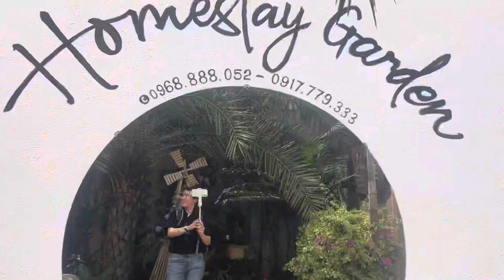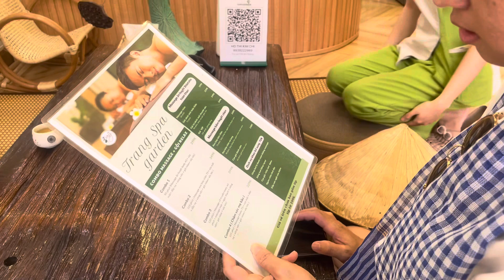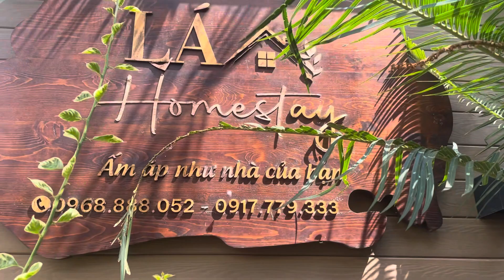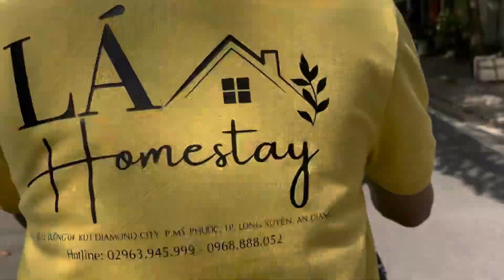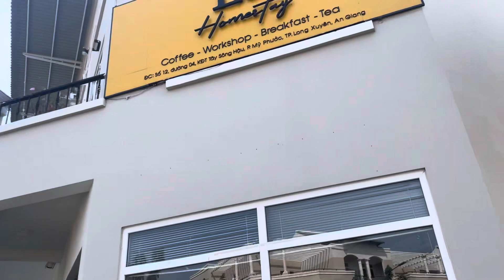Lá Garden nơi nghỉ dưỡng sạch đẹp hoà với thiên nhiên bình an dành cho bạn, cho gia đình cho tâm hồn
Lá Homestay An Giang
Lá Homestay An Giang sân vườn
Lá Homestay Garden
Lá Homestay An Giang nơi nghỉ ngơi đẹp và sạch nhất ở An Giang
Homestay An Giang sạch và nhiều ngừoi ở nhất
Lá Homestay An Giang chuẩn siêu sạch và rẻ
Homestay An Giang nơi bạn phải ở khi ghé Long Xuyên
Khám phá An Giang vơi Lá Homestay
Lá Homestay Garden đẹp và bình yên bên thiên nhiên giữa thành phố Long Xuyên tấp nập
Homestay đẹp tại Long Xuyên
Homestay sạch tại Long Xuyên
Homestay sạch tại Long Xuyên bạn nhất định không nên bỏ qua
Homestay sạch tại Long Xuyên bạn phải đến 1 lần
An Giang du lịch
An Giang Homestay số 1
An Giang ở đâu khi đi du lịch